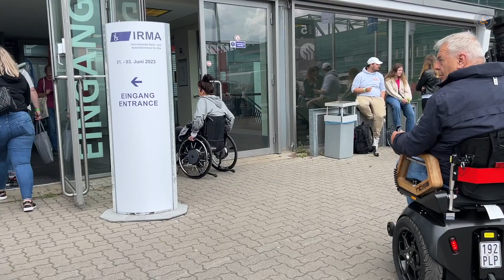Rollstuhl Bett Sitz Pflegebett Elektrisch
Das elektrische Aufstehbett für Rollstühle
Das Rotadorm Care ist das bewährte Rollstuhl Pflegebett mit integrierter Aufstehfunktion von ISKOmed. Mit seiner hohen Funktionalität bringt dieses eingetragene Hilfsmittel sowohl den Patienten als auch den Pflegenden Unterstützung und Erleichterung im Alltag.

Produktdetails:

 breites Einzelbett, in 3 Längen lieferbar
 Höhe, Kopfteil, Nackenteil, Oberschenkelauflage, Unterschenkelauflage und Drehmechanismus einzeln elektronisch einstellbar
 2-geteilte Spezialmatratze mit Inkontinenzbezug
 Patientenaufrichter mit Handgriff
 Abnehmbare Patienten-Handgriffe
 Seitengitter mit Funktionssperrung
 Programmier- und Patientenhandbedienung
 Stabiles Scherenhubsystem zur Höhenverstellung
 Hilfsmittelnummern: 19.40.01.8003 Krankenkasse und 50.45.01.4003 Pflegekasse

 Technische Daten:

Matratzenlänge: 200/210/220 cm
Betthöhe: 40 – 80 cm
Max. Patientengewicht: 135 kg
Sichere Arbeitslast: 175 kg

Alle Infos:

ISKO Koch GmbHEgerländer Str. 2895448 Bayreuth

Euer barrierefrei1 Team